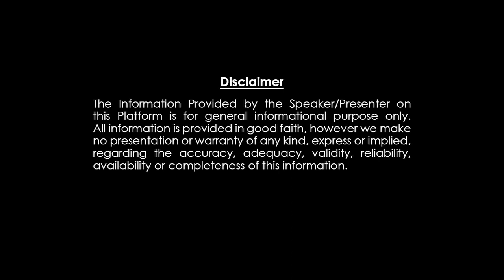Dhanussu Rasi October (1- 15 ) 2023 Tarot Card Reading | October DhanussuRashi 2023 In Telugu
Dhanussu Rasi October (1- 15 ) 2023 Tarot Card Reading | October Dhanussu Rashi 2023 In Telugu#dhanurashi